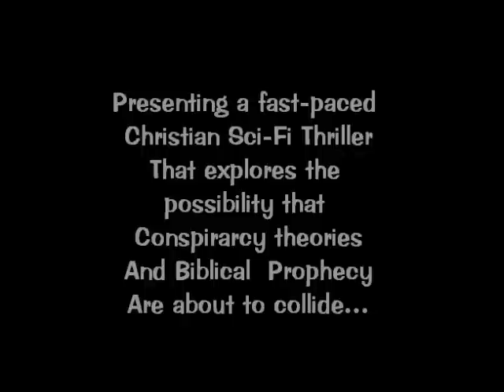Return of the Aliens teaser trailer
In one moment, millions of people disappear with no explanation. Among them is Autmun's sister and Alex's fiance, Marianne. When aliens land on Earth with a message of peace, Autumn isn't convinced that they come bringing a new age of human advancement.

Alex and Autumn follow a lead to Area 51, looking for answers. What they find is more questions, and for Alex the nightmare has just began. Autumn meets Devon, one of the conspirators behind the plot to keep humans unaware of what is going on beneath the surface, but Devon has demons of his own to face.

As the lines between good and evil blur, conspiracy theories and end of times Biblical prophecy collide in this fast-action sci-fi thriller. Is this the end of the world as we know it?